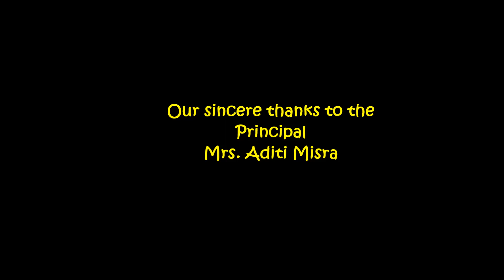Ms Aditi Misra Principal DPS Gurgaon sharing her feedback on the University Fair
Ms. Aditi Misra, Principal of DPS Gurgaon sharing her views about the University Fair organised by The Knowledge Confluence in her School on 19th September'2017.